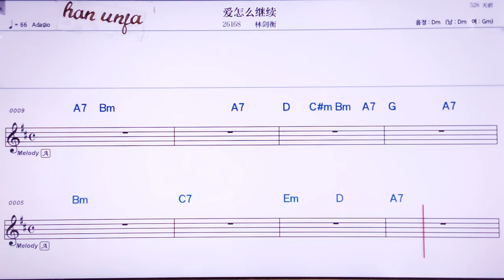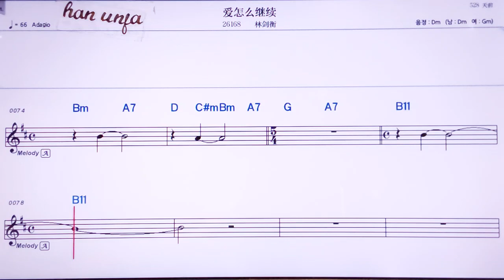💖마이저머찌쮜/린찌앤헝 👍MR,노래방, 악보, 코드,Karaoke With Sheet Music